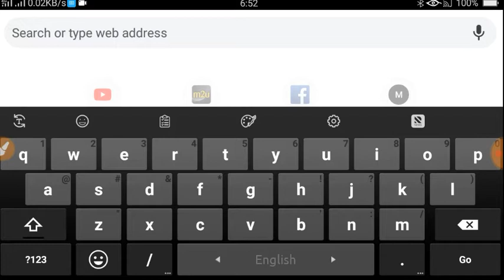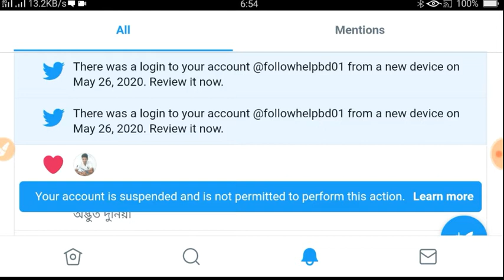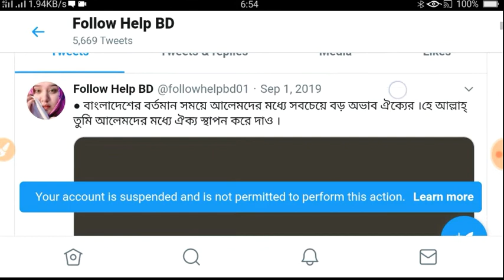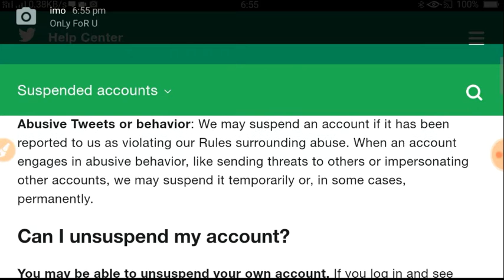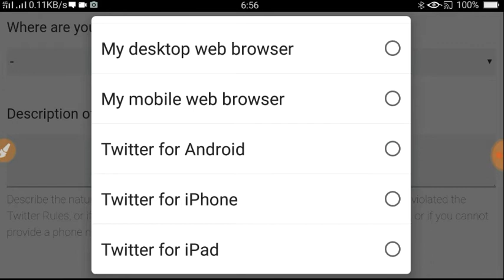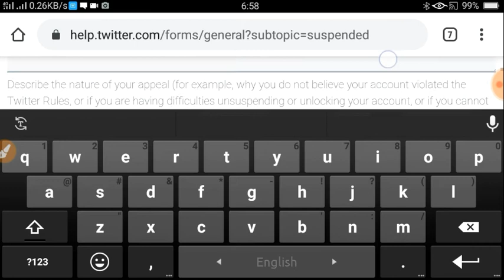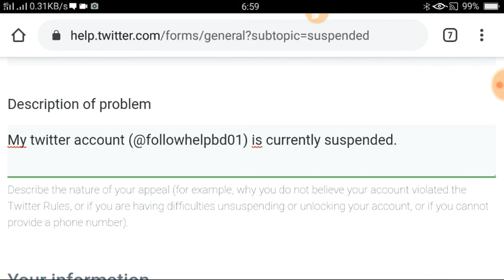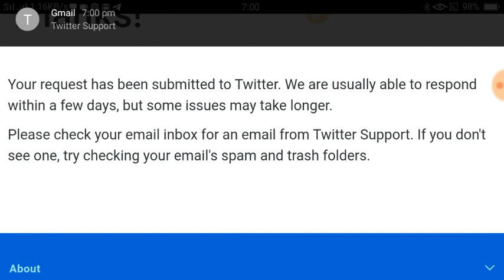How to recover suspended twitter account 2020 | Bangla tutorial | Tech Bangla Upskill | Twitter tips